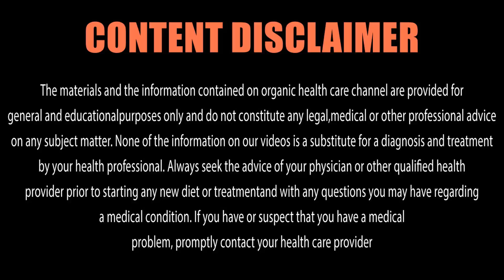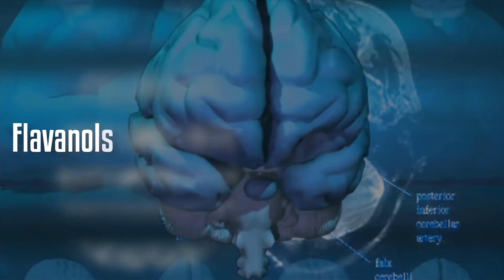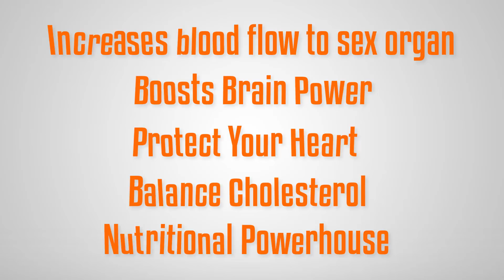Dark Chocolate Benefits - Is Dark Chocolate Healthy? Dark Chocolate Nutrition Facts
Dark Chocolate Benefits

Increases blood flow to sex organ
Boosts Brain Power
Protect Your Heart
Balance Cholesterol
Nutritional Powerhouse

Dark Chocolate Nutrition Facts
ghirardelli 86 cacao health benefits

A 100 g bar of dark chocolate with 70% to 85% cacao solids contains Fiber Protein Iron Copper Magnesium Zinc Phosphorus Flavanols and caffeine

Is Dark Chocolate Healthy
With all these amazing health benefits, I’ll bet you want to rush out to the store to grab a few chocolate bars.But hold up. Here’s what you need to know first.Chocolate is still very high in calories, so you need to eat it in moderation.

The materials and the information contained on organic health care channel are provided for
general and educational purposes only and do not constitute any legal,medical or other professional advice
on any subject matter. None of the information on our videos is a substitute for a diagnosis and treatment
by your health professional. Always seek the advice of your physician or other qualified health
provider prior to starting any new diet or treatmentand with any questions you may have regarding
a medical condition. If you have or suspect that you have a medical
problem, promptly contact your health care provider

Film Footage courtesy of Pixabay.com, google.com, videvo.net, Used by Permission as a free use. Image(s) used under free license from pixabay.com. videvo.net.